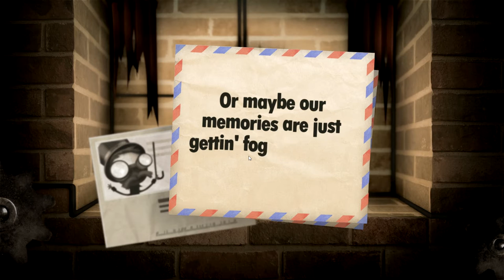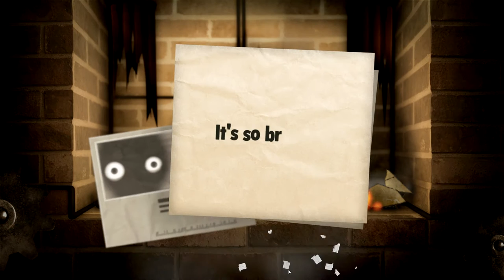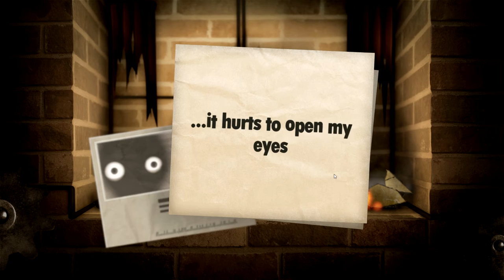[CZ] Dr.Z hraje...Little Inferno 09